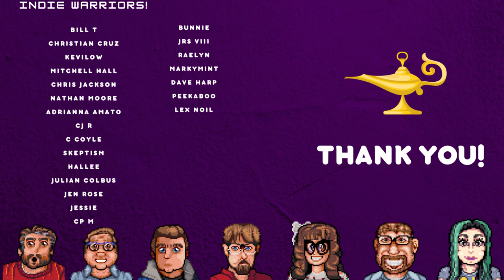Blade Assault Review - I Dream of Indie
Greetings Indie Warriors and welcome to our review of Blade Assault on the Steam/PC platform. Blade Assault was previously released in Steam early access but now version 1.0 is available! Blade Assault is scheduled to also appear on consoles including the Nintendo Switch and PS4 at a later date.

"Blade Assault is a 2D action rogue-lite platformer with beautiful pixel art set in a desolate sci-fi world. Fight against the corrupt military of Esperanza as part of the resistance force of the Undercity. Bring the corrupt to justice by becoming stronger and fighting alongside your trusty comrades."

SUPPORTING I DREAM OF INDIE

Purchase official I Dream of Indie Merchandise!

Audio versions of our shows!